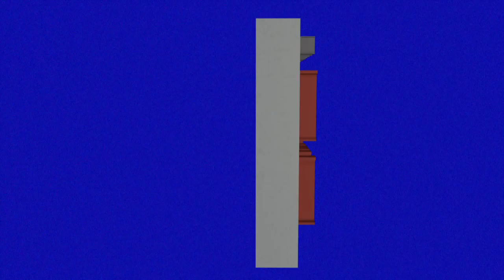EDN VIDEO: REO Speedwagon at the Effingham Performance Center - Nov. 7, 2015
Fans of REO Speedwagon react to the Nov. 7, 2015 show at the Effingham Performance Center.